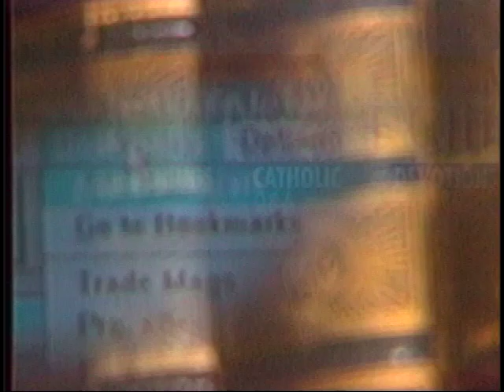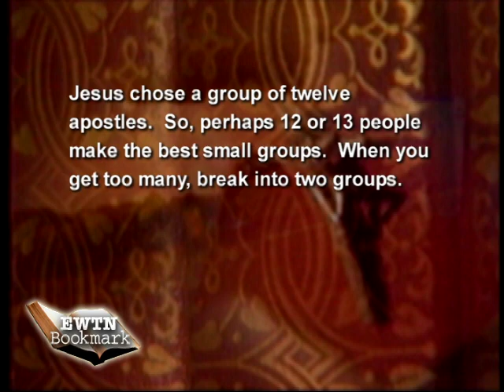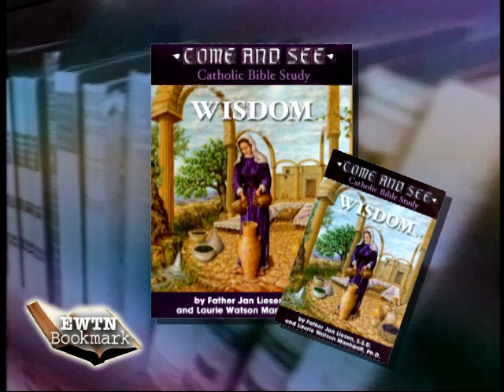EWTN Bookmark - 01-01-2012 - Come and See Catholic Bible Study - Doug Keck with Bishop Jan Liesen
EWTN Global Catholic Television Network: EWTN Bookmark - Doug Keck - Bishop Jan Liesen - Come and See Catholic Bible Study: Wisdom